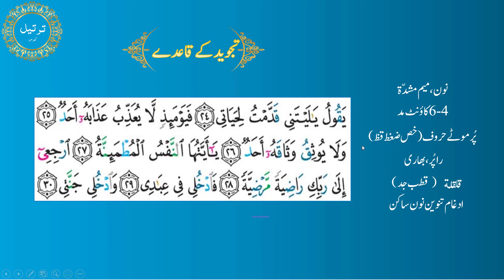JUZ 30 | EASY TAJWEED RULES| MAKE YOUR TILAWAT BEAUTIFUL | SURAH AL FAJR 24 - 30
Tajweed can be easy if explain in a beautiful, delightful and interesting way.